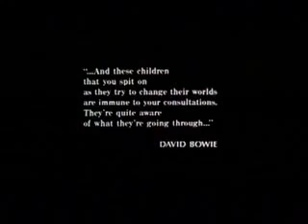Simple Minds - Don't You Forget About Me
Title Track to the movie The Breakfast Club - 1985.